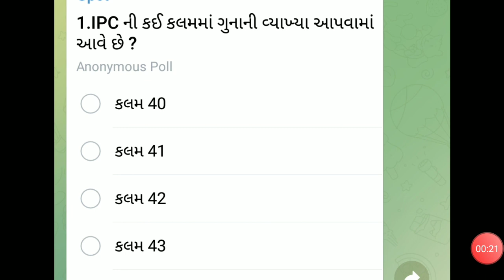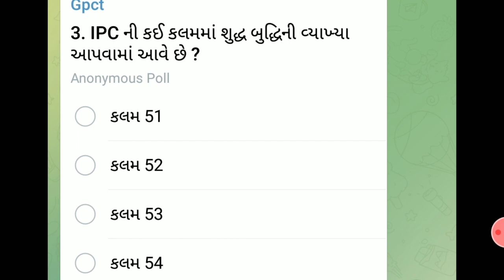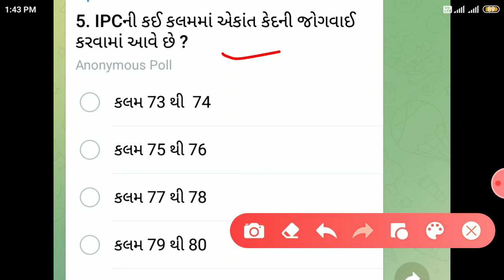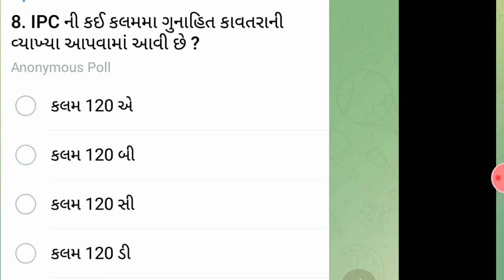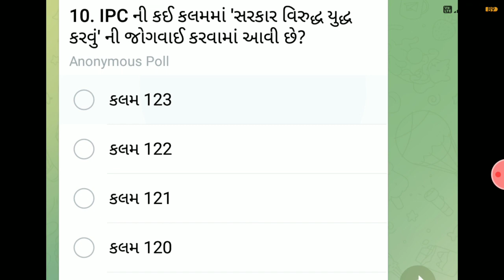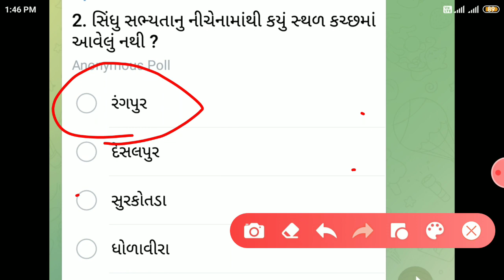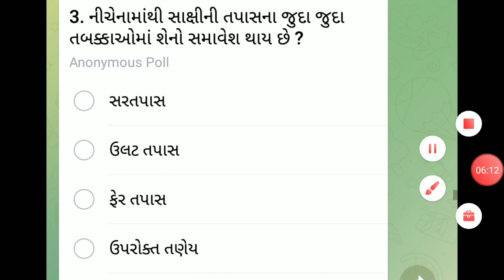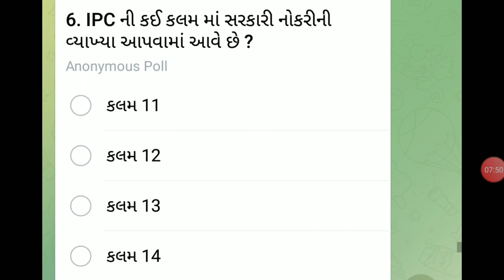police constable exam preparation || Gujarat police bharti 2021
પોલીસ કોન્સ્ટેબલ ભરતી તૈયારી || Gujarat police constable preparation 2021 || Gujarat police bharti